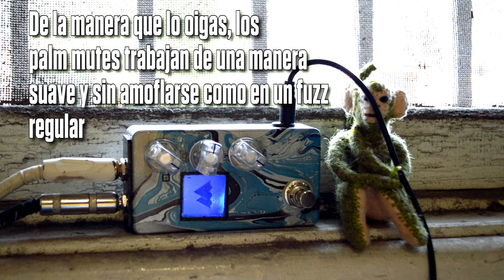Antiphon FX Sea Drive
El Sea Drive es una mezcla rara entre un Overdrive, una distorsion y un Fuzz. Sencillo y facil de usar, el Sea Drive cuenta con un knob de volumen, tono y gain. Cualquiera de los parametros del Tono tiene su sweet spot. No esperes que este muchacho te decepcione al jalar el knob totalmente a la izquierda o a la derecha. Los Settings son utiles en cualquier situacion.

El Gain es donde se pone mas interesante. Puedes usarlo como un OD transparente, un clean boost o hasta un Fuzz Overdrive.

El Sea Drive es la muestra de que en Mexico se hacen pedales de calidad y muuuy bien pensados.